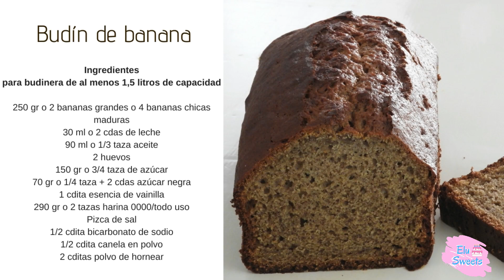Pan de banana rápido | Aprovechando bananas maduras | Elu Sweets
Hola amigos, hoy vamos a aprovechar bananas maduras para hacer este rico pan/budín de banana, que además de rico es rapidísimo de hacer!

Regalame un LIKE/ME GUSTA y COMPARTÍ el vídeo.

Los invito a seguirme por mi instagram: @elusweets

Pueden subir la foto si hacen alguna de mis recetas a instagram y etiquetarme para que las pueda ver.

INGREDIENTES
para budinera de al menos 1,5 litros de capacidad

250 gr o 4 bananas chicas o 2 bananas grandes
30 ml o 2 cdas leche
2 huevos
90 ml o 1/3 taza + 1 cda aceite
150 gr o 3/4 tazas azúcar común
70 gr o 1/4 taza + 2 cdas azúcar negro/moreno
1 cdita esencia de vainilla
290 gr o 2 tazas harina 0000/todo uso
2 cditas polvo de hornear
1/2 cdita bicarbonato de sodio
Pizca de sal
1/2 cdita canela (opcional)

Espero tengan un día super sweet!

Elu Sweets.